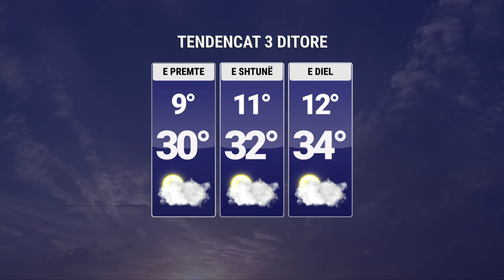Fundjava deri në 34 gradë, si do të jetë moti 3 ditët e ardhshme?